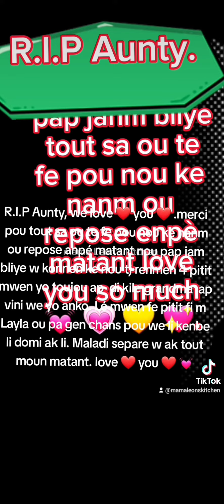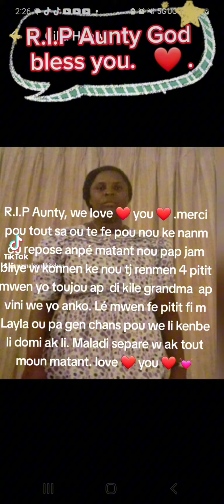Mama Leon's kitchen. R.I.P R.I.P Aunty. Condolences to all my family and friends 🖤🖤🖤🖤🖤🖤🖤🖤🖤🖤🖤🖤🖤🖤🖤🖤